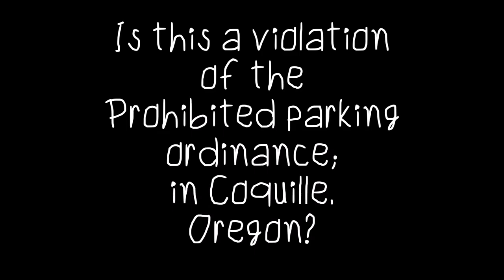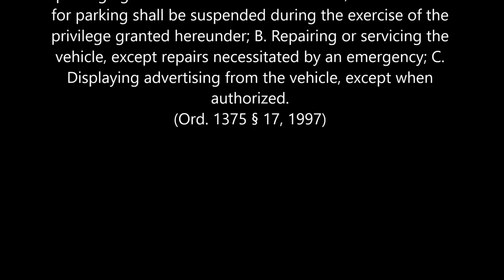Coquille Legal Quiz: Can Police cite this man for working on his truck? Oregon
After getting my ticket and reading the ordinance, I'm a little confused about how the law is applied in Coquille, Oregon. Too bad that City Council from 1998 (lawmakers) couldn't take over the positions, or even do ride alongs with the cops who are enforcing these tickets.

Clergy riding with cops my ass. The clergy isn't involved in the lawmaking process. They are too busy interpreting the religious reasons why laws exist. They could find any interpretation in their Bibles for why any law is the way it is, and also rationalize why the cops distort their own interpretations of the law and make perverse rules loosely based on the laws.

There is too much of a separation between the lawmakers and law enforcers. If you study communication, you see that a line of communication can be disrupted at any point between the sender and receiver, even if it's just two people talking. What was the sender thinking of when they communicate their message? What was the receiver thinking about? What was being thought of is very relevant but hard to quantify.

How many lawmakers actually go out and ride with the law enforcers? I bet it's a very low number.